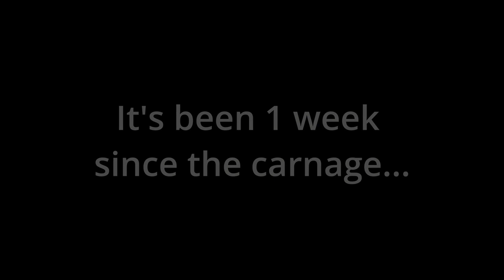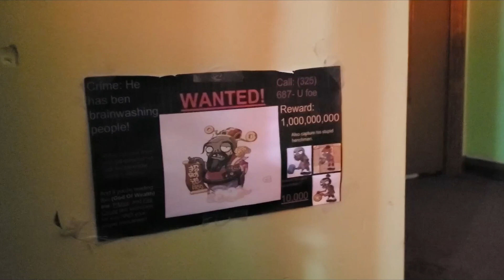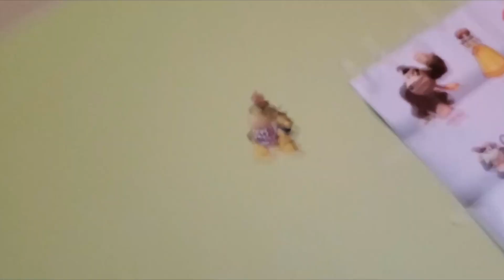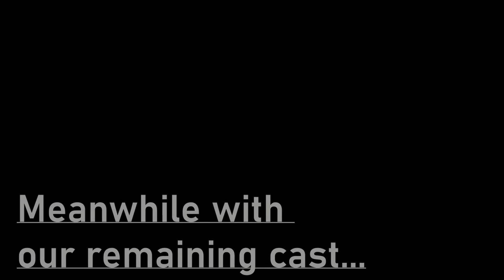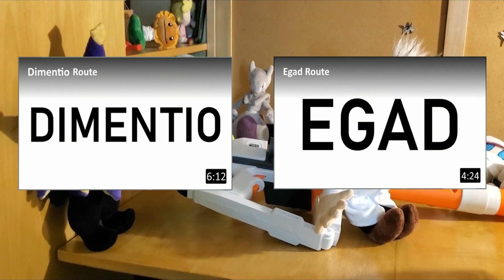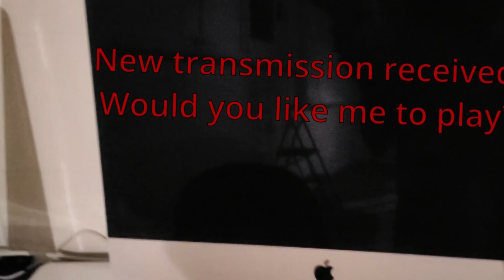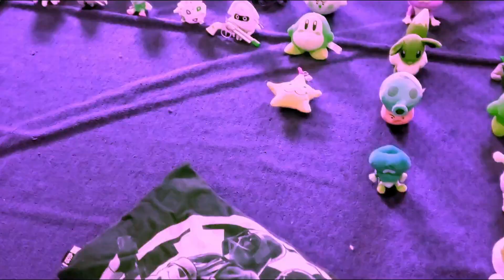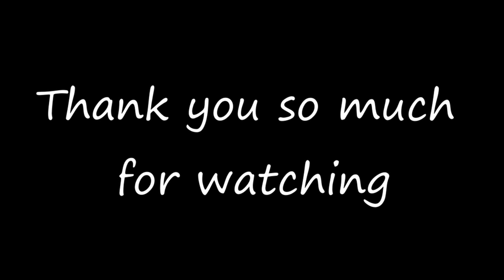SMPB1 Movie: The Rise Of Skeletor Part 4: Ultimatum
Time Stamps |
Intro - 0:00:00
Secure The Jewel - 0:00:13
Somewhere Offside The Plush Kingdom - 0:02:17
"The Meeting" - 0:07:11
Scouts v. Scavengers - 0:12:07
Visit To A Forgotten Waypoint - 0:18:48
The Warzone Of The Battle Of Zombie HQ: Present Day - 0:27:03
Somewhere Offside The Plush Kingdom x2 - 0:29:15
Plotting An Inside Job - 0:31:17
Dry Bones' Tracking Monitor - 0:32:19
The Surprise Ambush - 0:33:06
Somewhere Offside The Plush Kingdom x3 - 0:37:04
Travesty At E. Gadd Labs - 0:46:53
Battle Results - 0:54:39
Intruder Alert - 1:03:23
Explosion Detected - 1:10:12
Somewhere Inside The Plush Kingdom - 1:16:01
Fulfilling The Ultimatum: Blitzkrieg While Out-Manned & Out-Gunned - 1:19:30
Chasing The Power Signal - 1:23:13
Fulfilling The Ultimatum: Blitzkrieg While Out-Manned & Out-Gunned - 1:24:35
Duel The Elites - 1:25:22
2 Men Standing - 1:30:54
Credits: A Tribute To The Rise & Fall Of Skeletor - 1:38:32
Breaking News - 1:43:09
Where Is SMPB1 - 1:45:48
Sincerely Thank You For Waiting & Thanks For Watching - 1:47:22